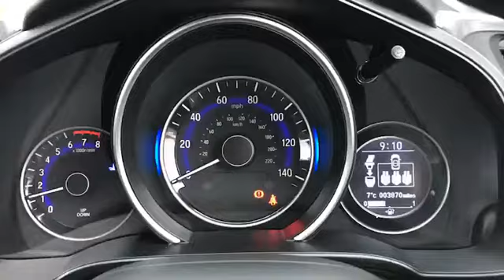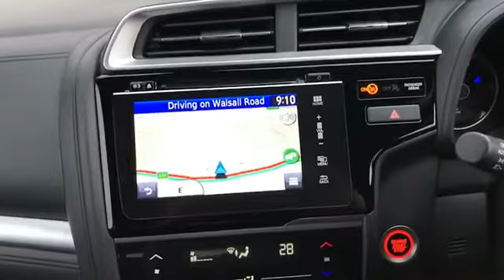DP19WZF for sale with Brindley Honda Cannock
For sale DP19WZF from Brindley Honda Cannock. Don't miss out on your next used car come down and test drive it today!